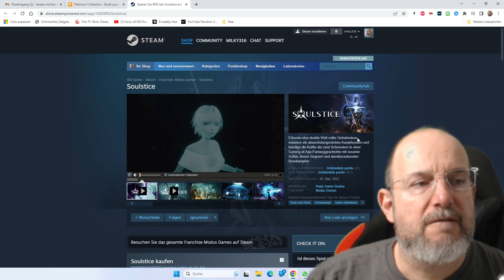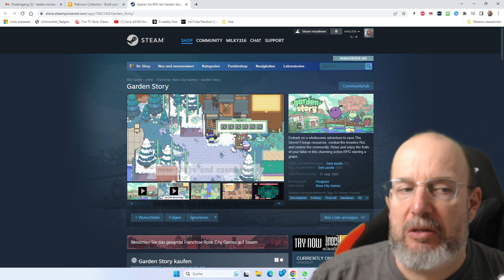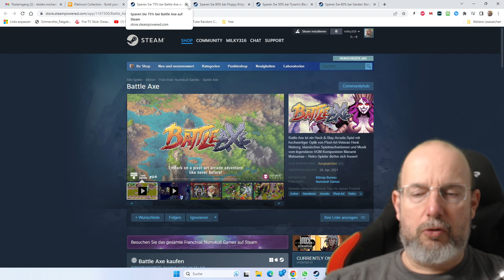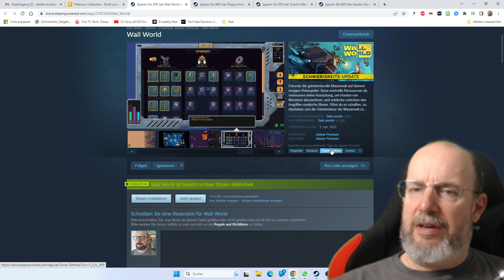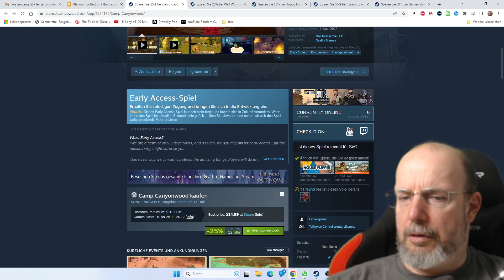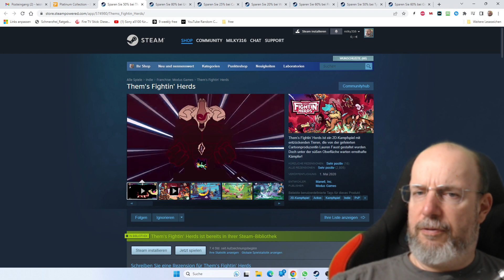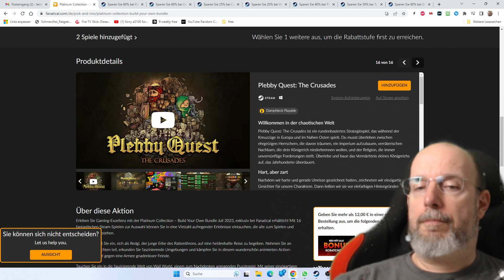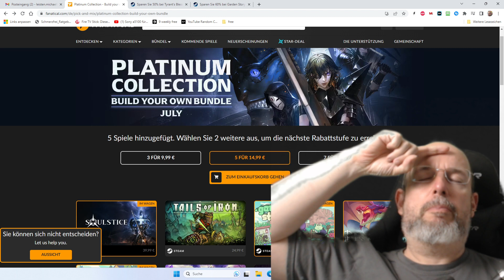Fanatical Platinum Collection Bundle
Meine Scratchcard war Nigate Tale und das hatte ich schon